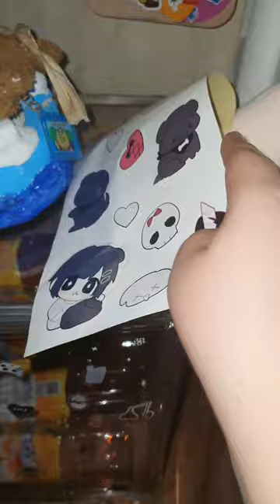60cm 인형 계의 고전 미녀 유키